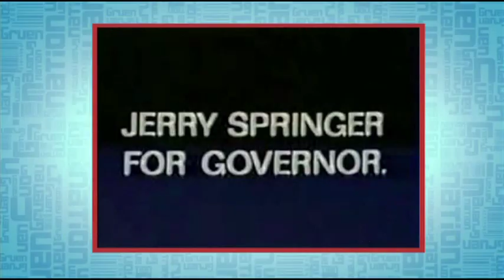Wil Anderson Reel 2